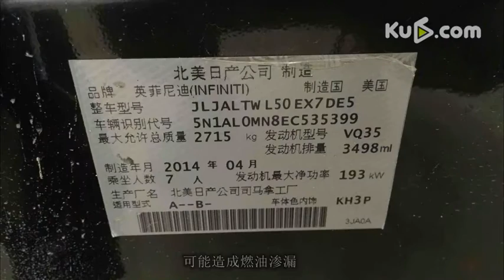QX60又出问题了，英菲尼迪的小主们油箱漏了吗？